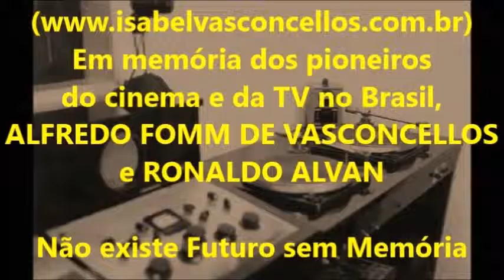TV Memoria Saude Feminina Içami Tiba O Psicologo e o Adolescente, agosto de 2000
Programa Saúde Feminina da Rede Mulher de TV. Isabel Fomm de Vasconcellos entrevista Dr. Içami Tiba, Paula Dip e Alfredo Toscano. Tema: O Psicólogo, o Adolescente e as Drogas. Versão editada e compactada.